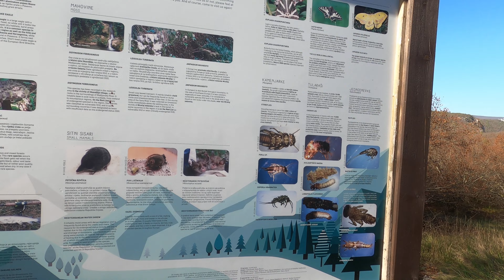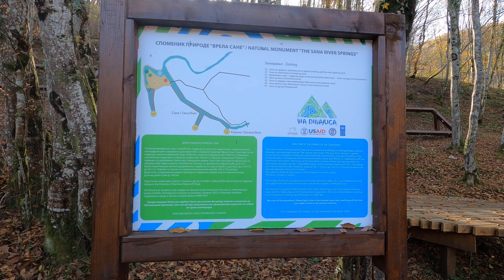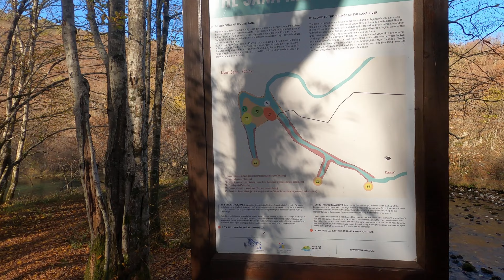Izvori rijeke Sane i panorama dronom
Sana je rijeka u Bosanskoj Krajini (zapadna BiH) i najveća desna pritoka Une.Ime rijeke je nastalo od latinske riječi "Aqua Sanus", što ima značenje "zdrava voda". Uz Unu i Neretvu smatra se jednom od najljepših i najčistijih rijeka u BiH. Duga je 146 km, s površinom porječja od 3370 km².Sana nastaje od tri jaka krška vrela i kraka znanog pod imenom Korana, nedaleko od sela Donja Pecka - Jasenovi Potoci općina Mrkonjić Grad. Protiče kroz Sansku i Prijedorsku kotlinu, odnosno gradove Ključ, Sanski Most i Prijedor, gdje prima Gomjenicu, mijenja sjeverni pravac oticanja u usporednički prema zapadu, zbog udara od padine planine Kozare, obilazi Majdansku planinu, te se ulijeva kod Bosanskog Novog (Novog Grada) u rijeku Unu.U gornjem toku, od izvora pa sve do Ključa, Sana je veoma hladna i čista rijeka. U toku od Ključa do Sanskog Mosta se može okarakterizirati kao prijelazna rijeka i u tom dijelu toka, u mjestu Vrhpolje, Sana prima svoju najveću pritoku, rijeku Sanicu koja dolazi iz pravca Grmeča.U mjesecu lipnju (junu) se održava manifestacija “Dan rijeke Sane”, ekološka manifestacija koja ima za cilj zaštitu i očuvanje rijeke. U centru zbivanja ove manifestacije je ekološka štafeta koja ide od Ribnika do ušća rijeke. Sudionici ove manifestacije su sportska i ekološka društva u slivu rijeke Sane.Ovom biseru u srcu Krajine se na njenom putu pridružuju brojni veći ili manji izvori, tvoreći sa gustom i zelenom šumom i netaknutom prirodom pravi raj na Zemlji.